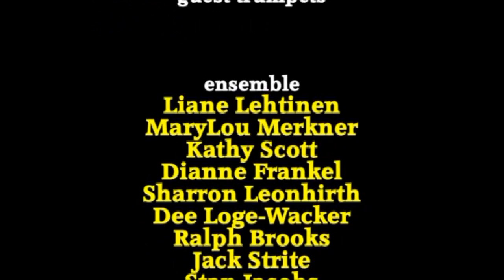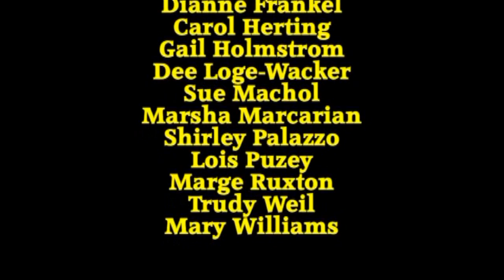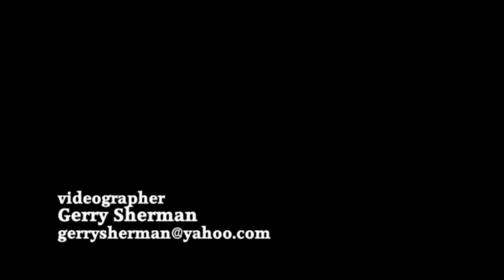Bach With A Beat - The Best Of Concert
April 7, 2016 at the New Covenant Methodist Church, The Villages, Fl.